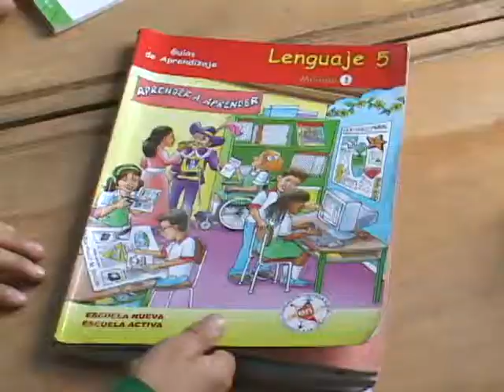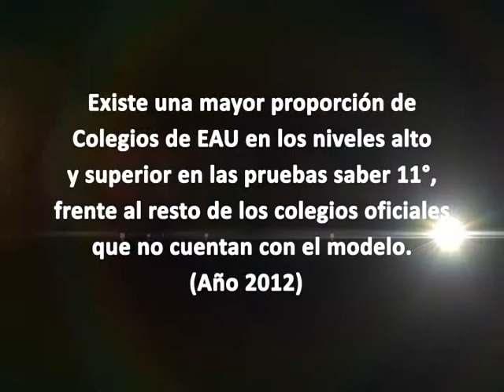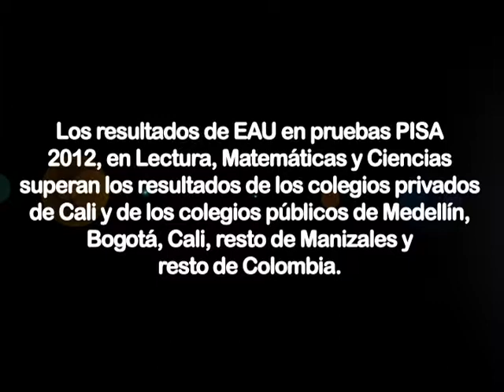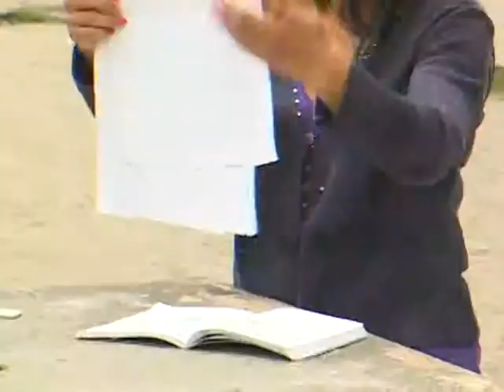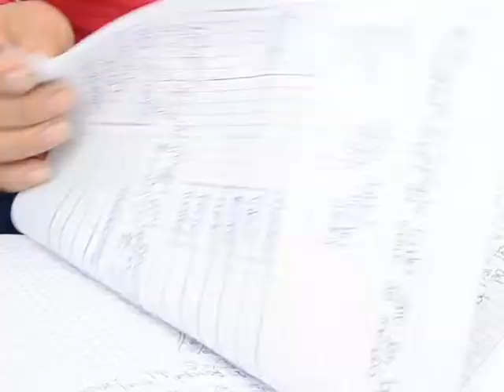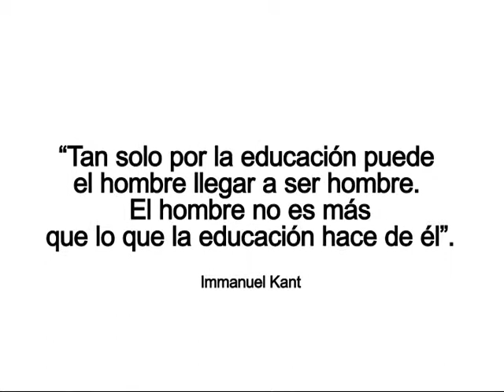Video Escuela Activa Urbana